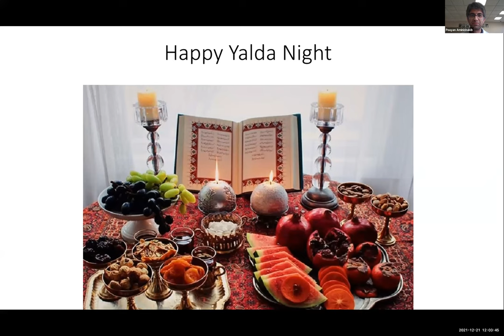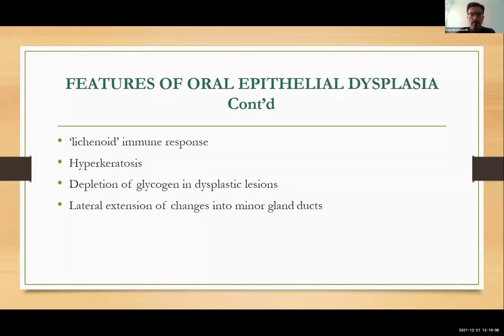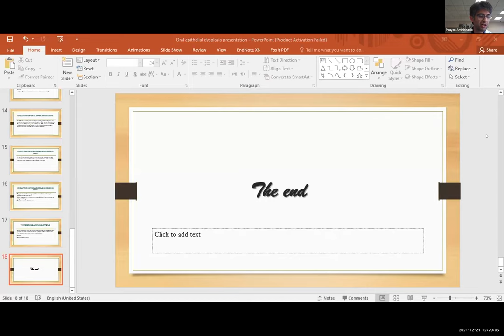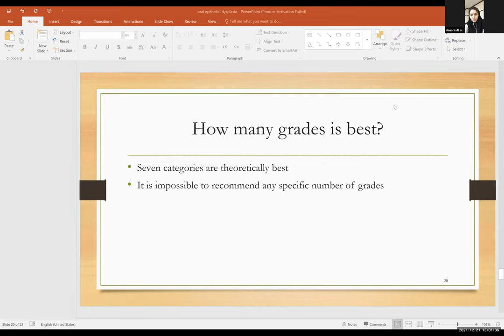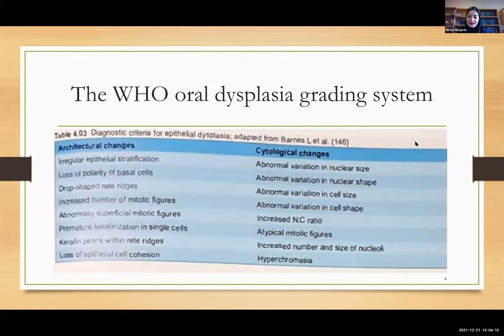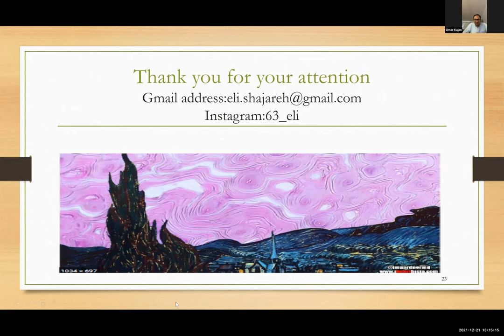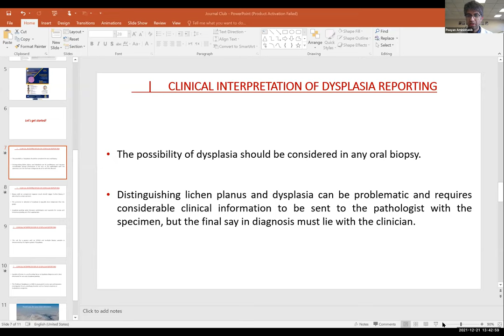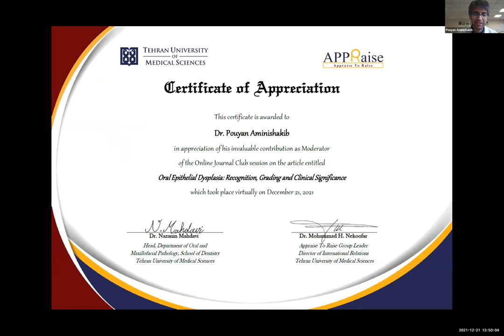Oral epithelial dysplasia: Recognition, grading and clinical significance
Tehran University of Medical Sciences (TUMS), held the first session of Oral and Maxillofacial Pathology Online Journal Club on Tuesday, Dec. 21st, 2021, at 08:30 AM (GMT), discussing the following article:
Edward Odell, Omar Kujan, Saman Warnakulasuriya, Philip Sloan
Published: September 14, 2021
DOI: 10.1111/odi.13993